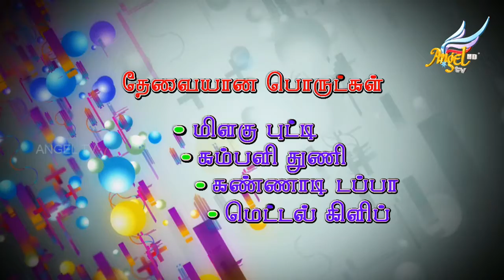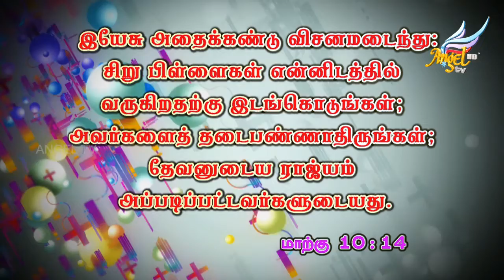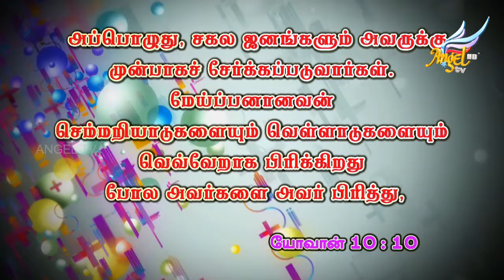Grannie Stellie // கிரான்னி ஸ்டெல்லி | Having Liberty to follow | Episode 58 (Tamil)